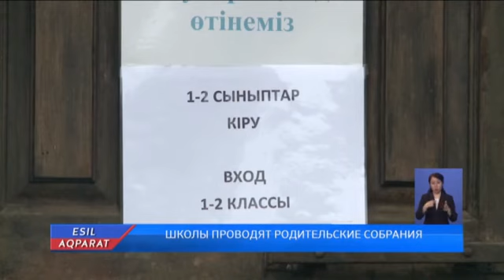ШКОЛЫ ПРОВОДЯТ РОДИТЕЛЬСКИЕ СОБРАНИЯ